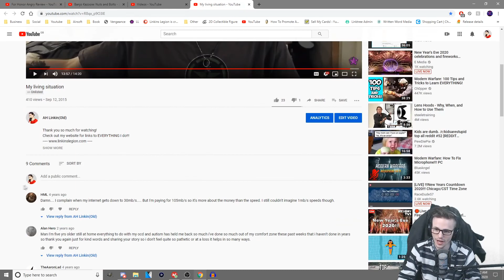My Living Situation [REACT]